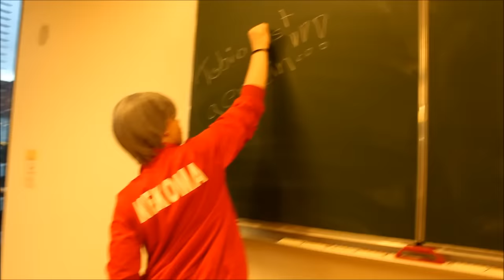DeDeCo 2016 Teil 2 - Sonntag oder "Die Eroberung der Turnhalle"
Hier der zweite Teil - oder under wunderbares Hallenshooting ^^